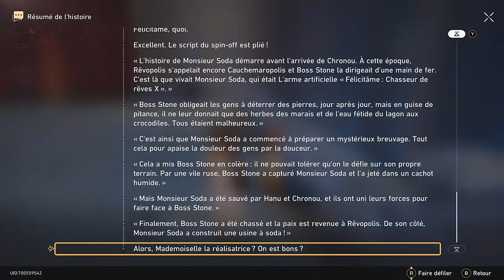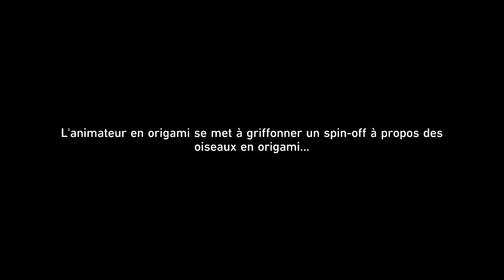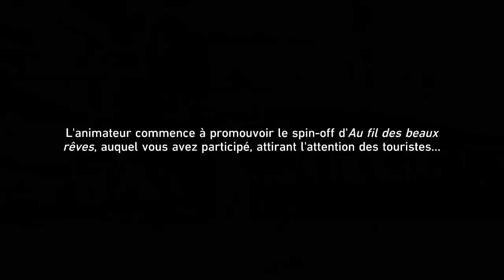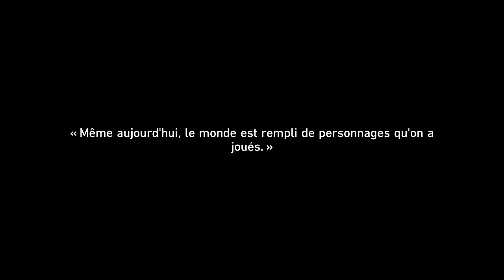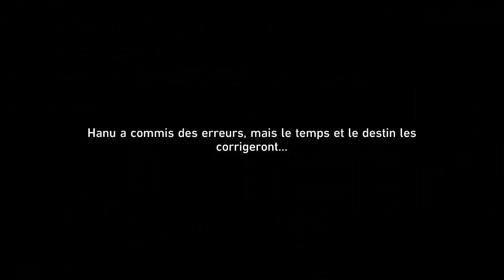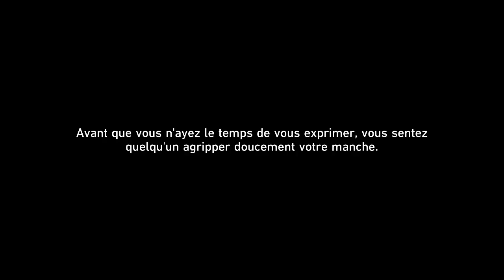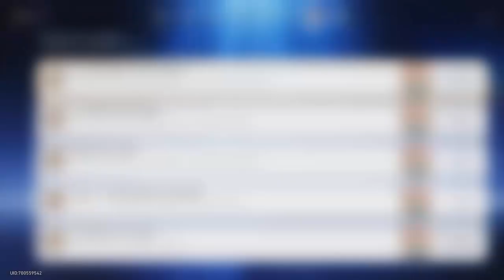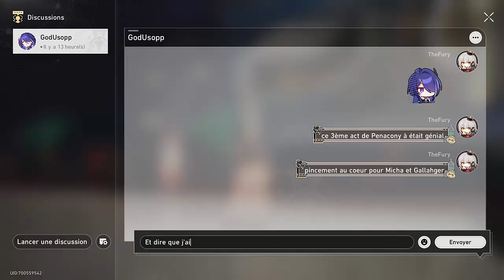Honkai Star Rail 145